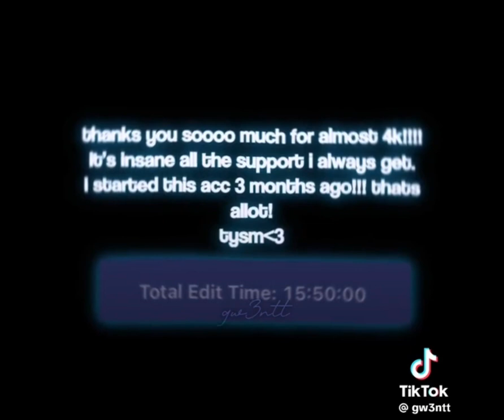Total drama tiktok edit complimation #3 ♡◡♡